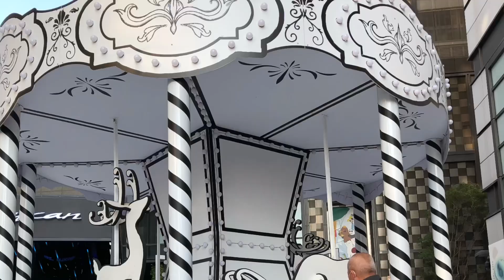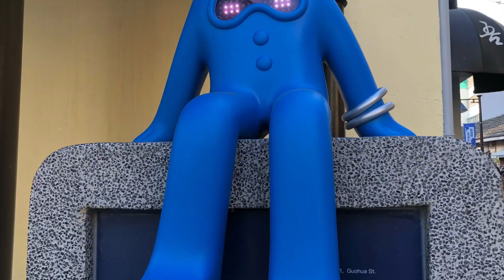藍晒圖 文創園區